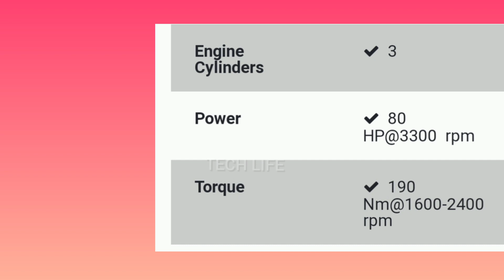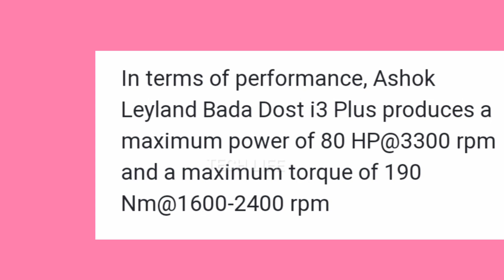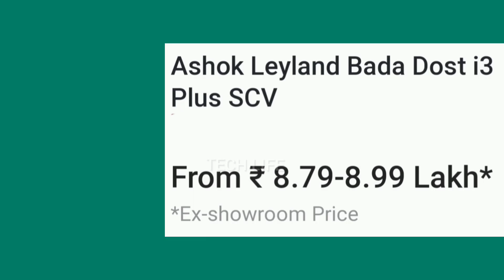BADA DOST i3+🔥🔥🔥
Ashok Leyland Bada Dost i3 Plus offers a payload of 1400 kg, with its gross weight of 2990 kg. Engine powering this Ashok Leyland small commercial